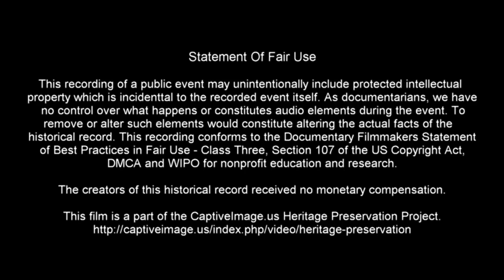Team Roping - 2023 ABC Pro Rodeo | Thursday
The annual ABC Rodeo puts on four rodeos for the week of rodeo and BBQ competition in Levelland, Texas.